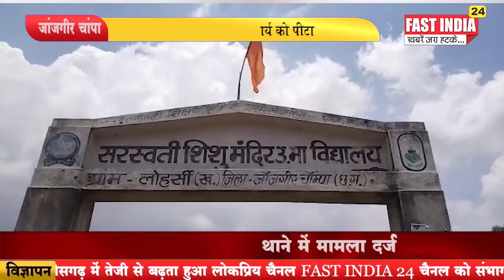जांजगीर चांपा :- पुरानी रंजिश में प्राचार्य को पीटा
दोनो छात्रों के खिलाफ थाने में मामला दर्ज